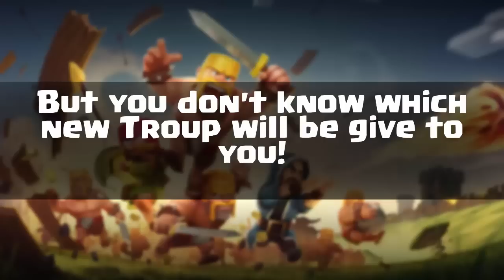Sneak Peak #3 - New Dark Barracks! But what Troop? - Clash of Clans - ENGLISH/ENGLISCH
Coming soon to a village near you, Dark Barracks level 6!!! I wonder what's training inside...